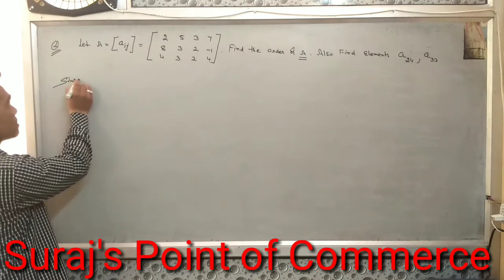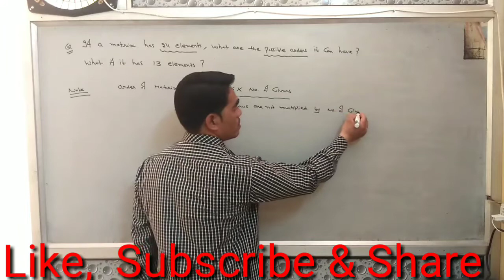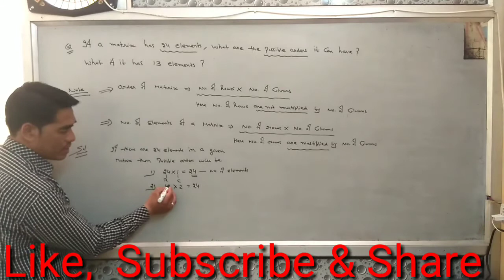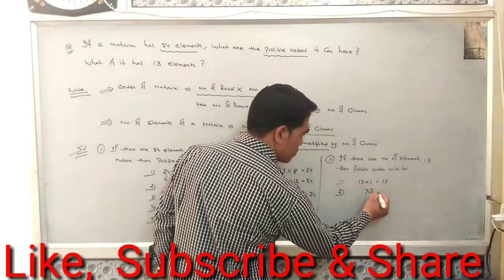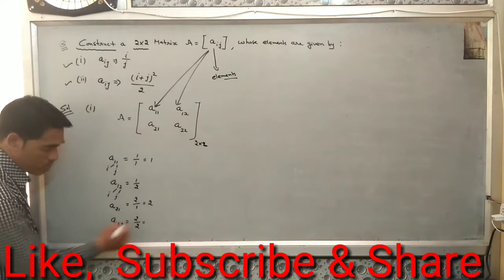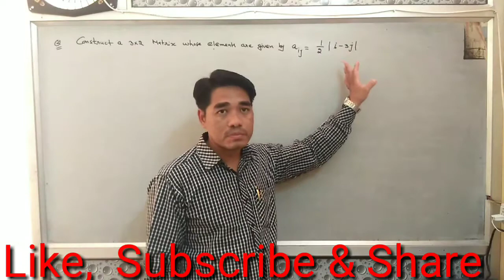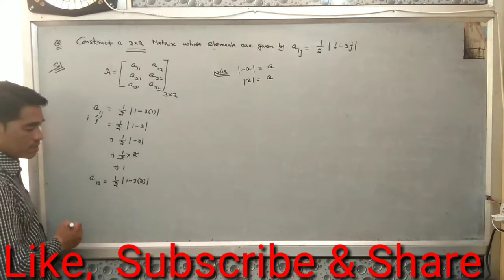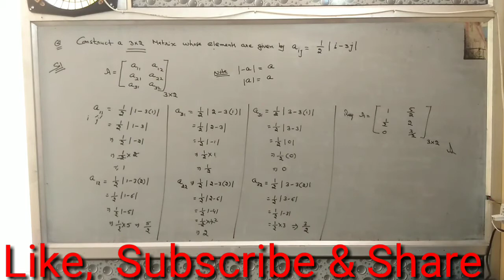Matrix Lecture - 3 ( In Punjabi )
1) Possible Orders of Matrix
2) Identification of an Element in a Matrix
3) Construction of a Matrix